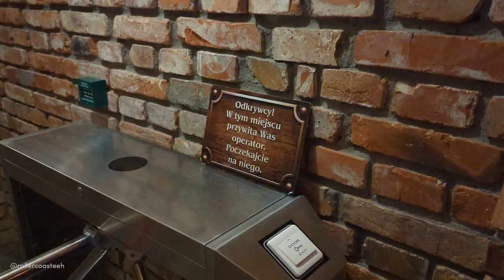Mandoria Theme Park, Impressions 2023 | 60fps | No-Copyright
Some impressions of Mandoria Indoor Theme Park Rzgów in Poland.

00:00 Outside of the park
00:16 Mroczny Dwór (SBF Visa Spinning Coaster)
00:53 Kilof & Carrara (Mack Rides Powered Coaster)
01:04 Chytra Wydra (
01:10 Barbakan (Rug Slide)
01:25 Pirate Section
02:04 Karawana (Merry go round)
02:13 Food Court
02:27 Bal Butów (Bumper Cars)
02:33 Orkiestra Błaznów
02:36 Atelier Kazmira (Fun House Parcour)

🌍 Mandoria Rzgów, Poland